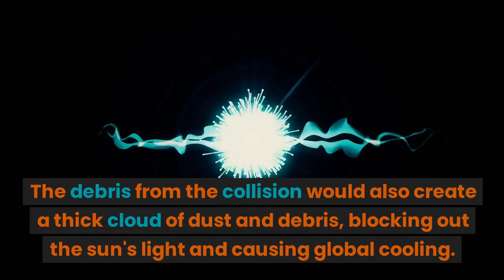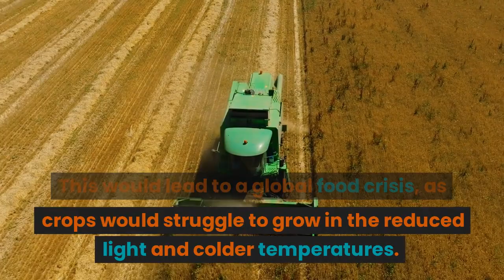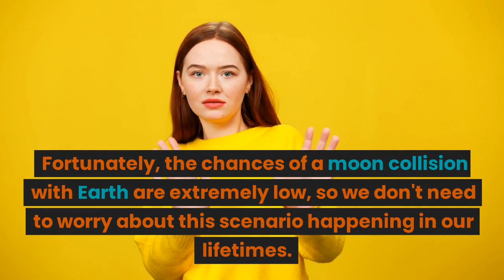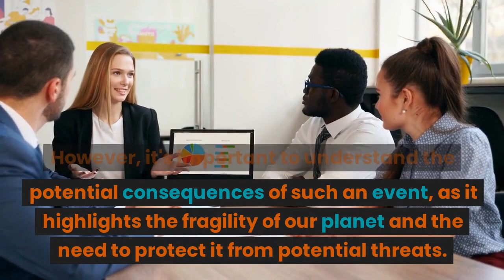The Moon vs Earth: Which Would Win in a Catastrophic Collision?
Today we're going to answer an old, very scientific, and important question: What would happen if the moon hit the Earth? It's funnier and weirder than you might imagine. Let's start with the basics: why isn't the moon already on its way to meet us?